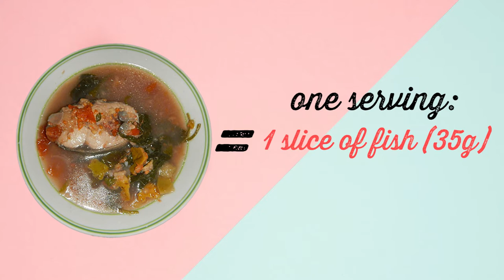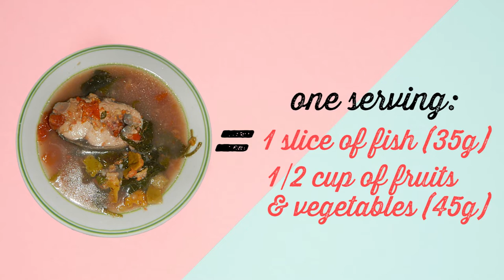Sinigang sa Bayabas | Eatymology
Sa taglay na magkahalong asim at manamisnamis na lasa ng Sinigang sa Bayabas, anu-ano nga bang nutrisyong maaaring makukuha sa pagkain nito?